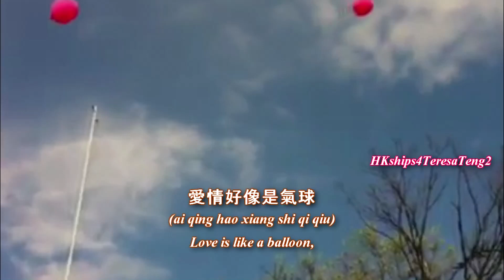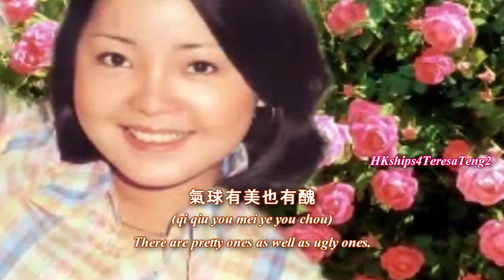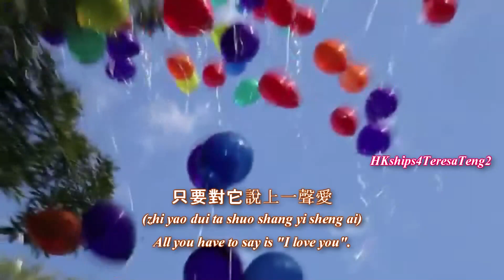鄧麗君 Teresa Teng 愛情像氣球 Love Is Like A Balloon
This song was originally published in Teresa Teng's  1968 album 鄧麗君之歌第四集 比翼鳥 AWK003, and later in Teresa Teng's 粉色記憶 (Pink Memories - Pink Is Love) in 2003 and 情深似海鄧麗君 天國的情歌—阿里山的姑娘  (Love Deep As The Sea, Heavenly Songs -- Girls Of Alisan) 2006.  The two later albums have the same songs, although in different orders.  If you listened carefully, you could still discern Teresa's trademark "ur" and twine between the lines.  As a teenage singing sensation, that "cuteness" is unique only to Teresa Teng and still has not be copied successfully by any singer since her time.

I dedicate this video to Nanyanguo, for his love and support of Teresa Teng.  Please do not use my English translation of this song without my permission.